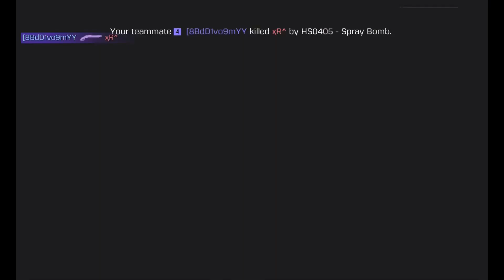با امین اینفرنو زنده صحبت کن🔥- کالاف دیوتی موبایل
سلام دوستان حتما چنلو سابسکرایب داشته باشید دکمه زنگوله رو هم بزنید تا اولین نفری باشید که از ویدیوهای جدید باخبر میشه